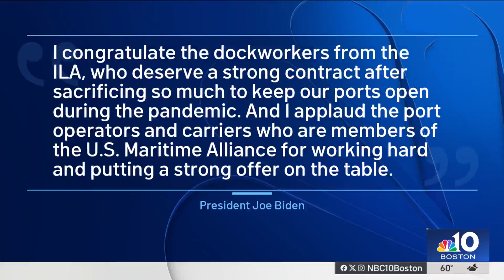Dockworkers reach agreement with ports to end strike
An agreement has been made to end the dockworker strike that began earlier this week.